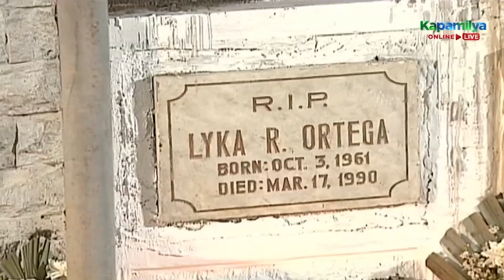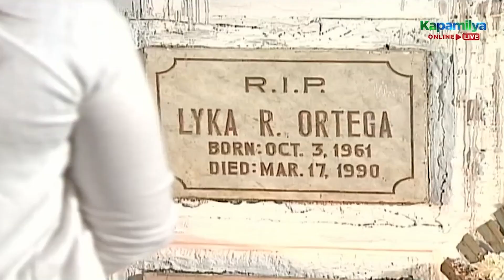Lia will try to convince everyone that they can change the prophecy | Imortal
Lia (Angel Locsin) will do anything to convince everyone that they can change what the prophecy says.